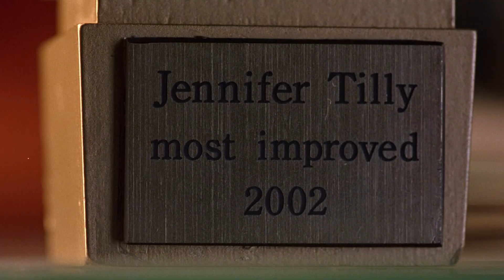Lo que no viste en CHUCKY 2x04 | Resumen, análisis y curiosidades | Temporada 2 Capitulo 4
El episodio Death on Denial de la temporada 2 de Chucky está lleno de detalles y curiosidades. En este video te contamos todas.